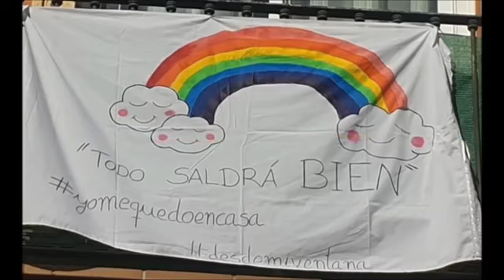FIRMES Y ADELANTES